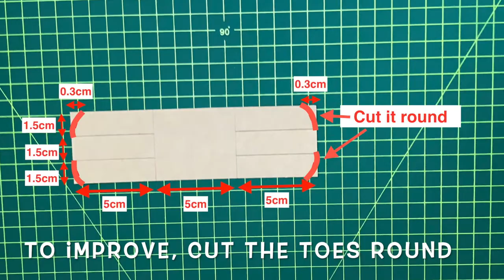Easy and additive DIY paper horse ramp walker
The video shows you how to make a ramp walker in easiest way. It also shows you how to make the horse moving smoothly.
Lastly we compare paper horses with different heights and widths to see which one walk fastest and which one is more stable.
Learn what is center of gravity and experience it with this experiment.
It is a great family activity to have this paper horse racing, when everyone has to stay at home.